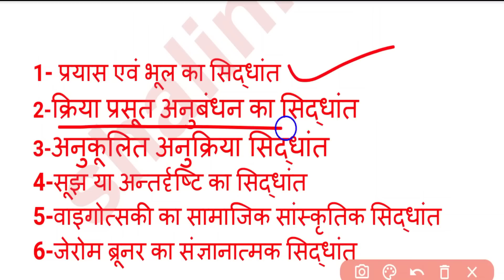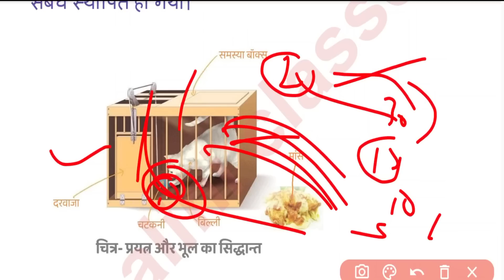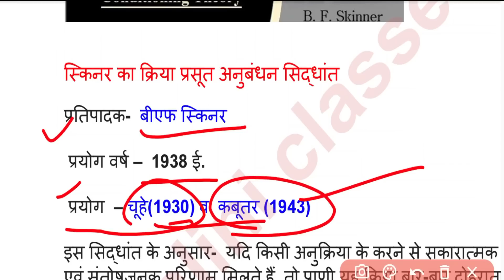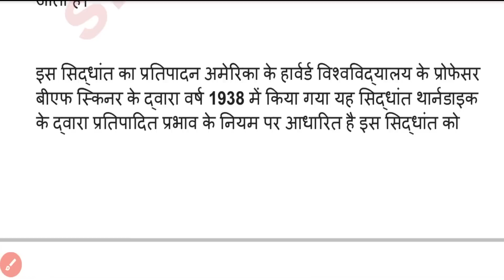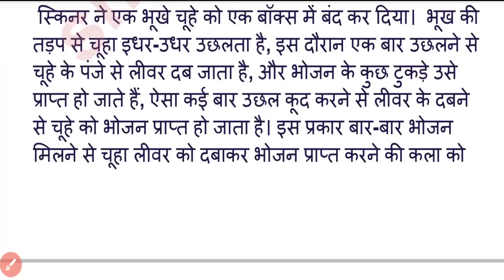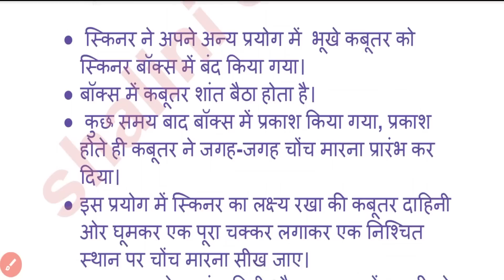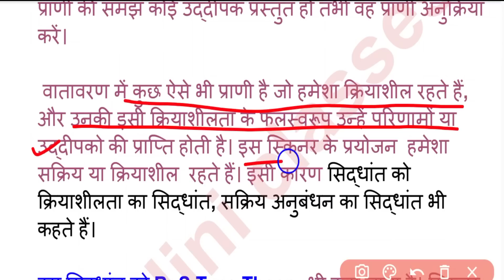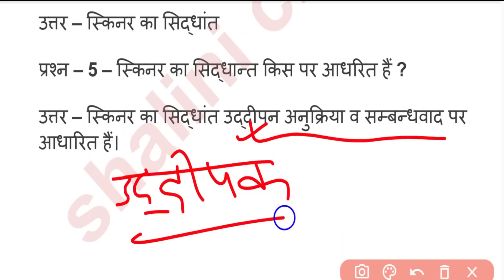UP Deled 1st Semester बाल विकास Class/क्रिया प्रसूत अधिगम का सिद्धांत/operant conditioning theory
Shaliniclasses
skinner- operant conditioning theory
classical conditioning theory
बी एफ स्किनर का सिद्धांत
स्किनर का कबूतर पर प्रयोग
चूहे पर प्रयोग किसने किया
क्रिया प्रसूत अनुबंधन का सिद्धांत किसने दिया